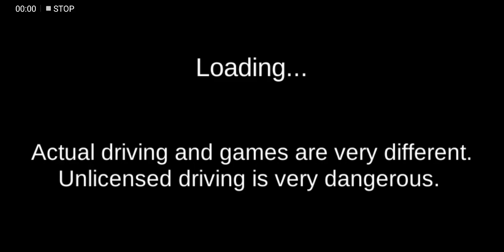3D Driving Class #62 - Fast Time Train Vs Lion - Car Games Android Gameplay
3D Driving Class #62 - Fast Time Train Vs Lion - Car Games Android Gameplay

Games Link:::√♦

About Games :::√♦

2019 South Korean Driver's License Test Exercise Game

 Music from Arc North with the track Oceanside